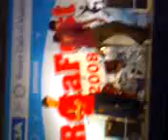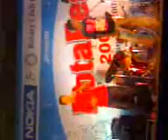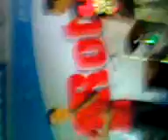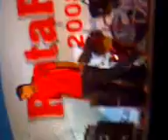MC V-Key (Member of X-Entertainment)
X-Entertainment